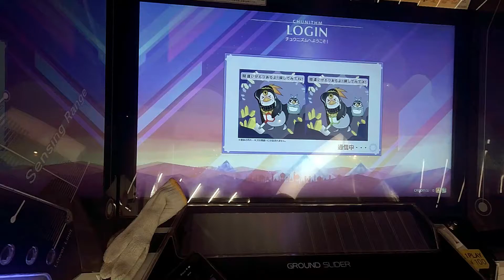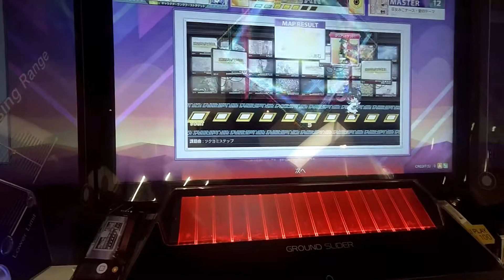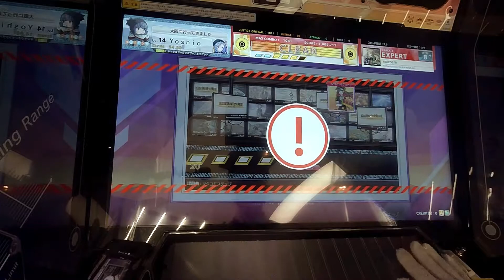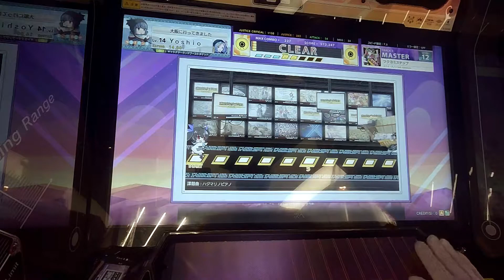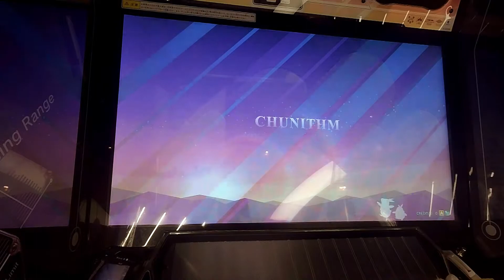CHUNITHM反省会20200617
ひさびさ